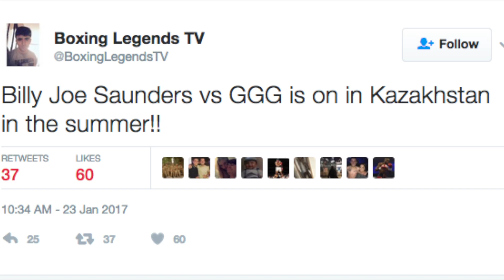Головкин и Сондерс договорились о бое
Головкин и Сондерс согласовали условия боя на лето в Казахстане - СМИ. Британец владеет поясом WBO, которого как раз не хватает GGG для полной коллекции.